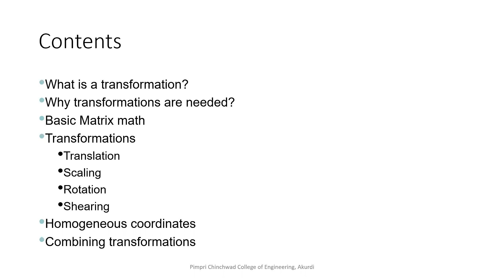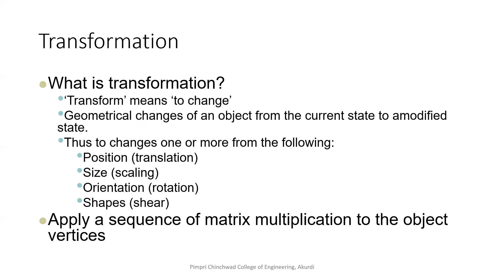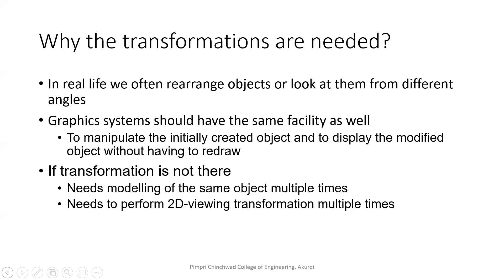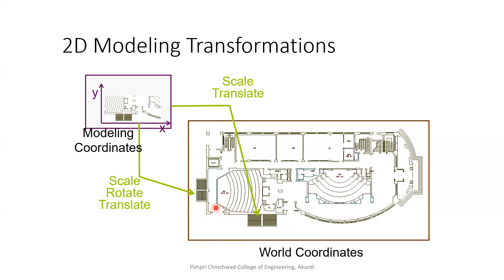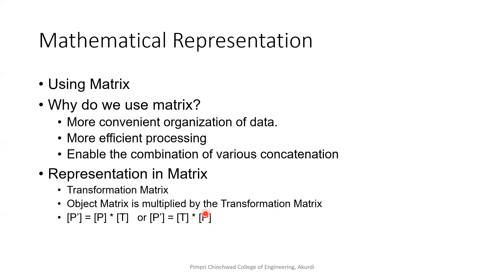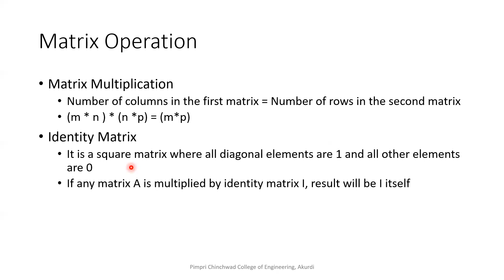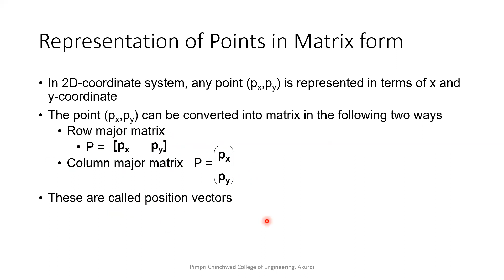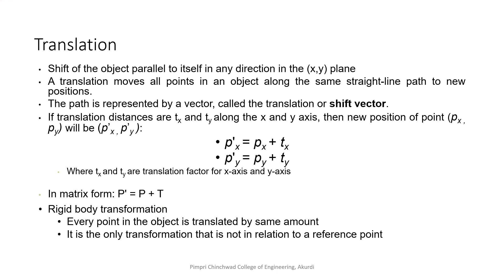Intro 2D Transformation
Introduction to 2Dimensional transformation